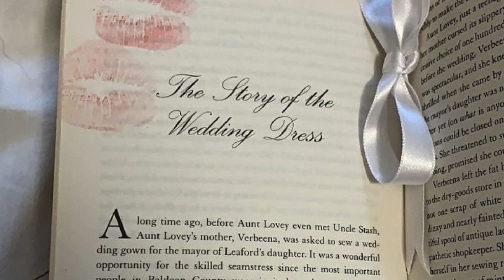A+ student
benefits .｡.:*
⋆ easily comprehend everything you learn, easily comprehend everything your professors/teachers say.
⋆ naturally retain everything you study/learn.
⋆ immune to procrastination.
⋆ easily comprehend/learn all subjects.
⋆ study and comprehend fast.
⋆ smartest person in existence, extremely intelligent, extremely smart.
⋆ easily focus when studying.
⋆ easily/naturally remember everything i learn.
⋆ always pass exams, feel relaxed while taking exams, easily pass every class you're taking.